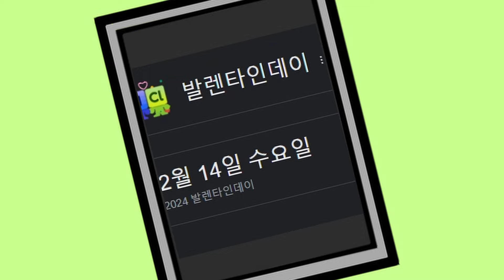주인장의 발렌타인데이